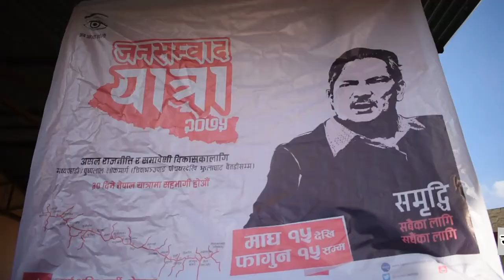नेता भट्टराईको जोड //ttm online khabar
ttm online khabar